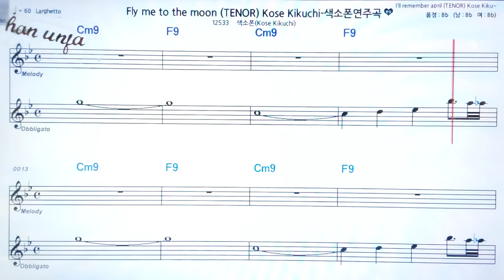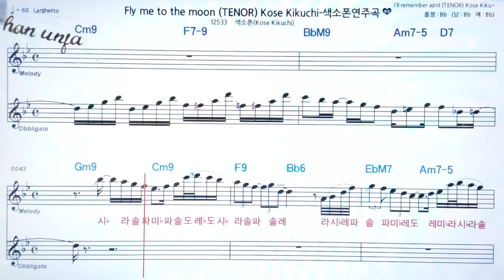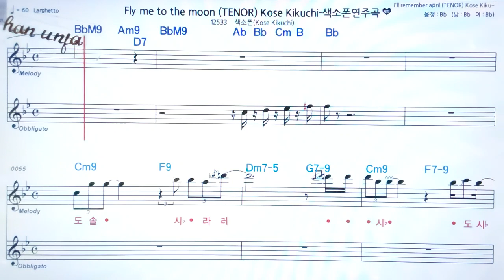Fly me the moon/Kose Kikuchi🤞Saxo phone 오부리 악보 버젼*색소폰 멜로디💖악보, 코드, ,계명,Karaoke*카라오케 반주